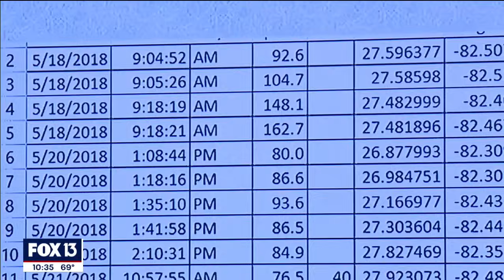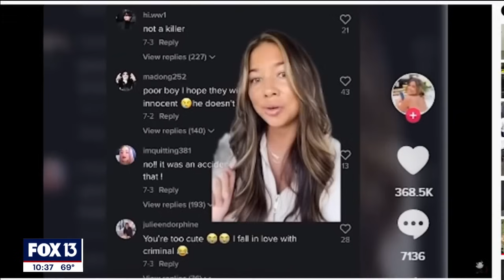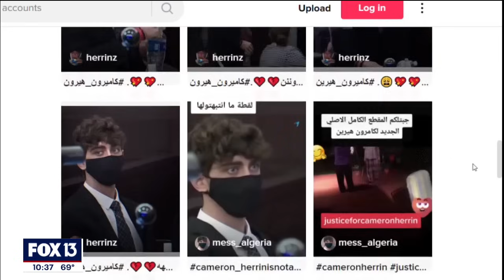What's next for Cameron Herrin?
On a warm summer day in May of 2018, Jessica Raubenolt and her 1-year-old daughter Lillia were killed on one of the most iconic and scenic roads in Tampa, Bayshore Boulevard.

The mother and child were crossing the street when a Ford Mustang, driven by Cameron Herrin, plowed into them. Jessica died instantly; baby Lillia died a day later.